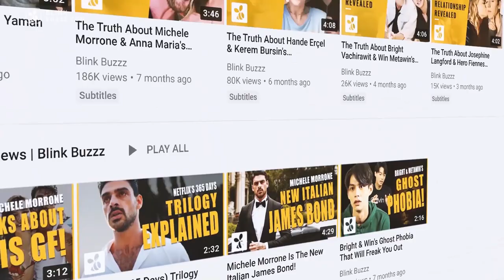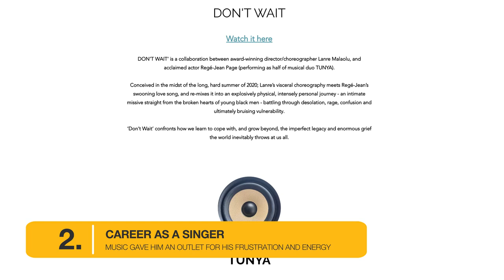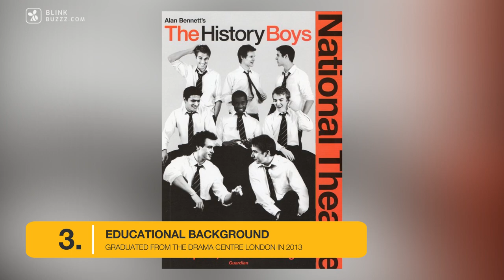Things You Didn't Know About Regé-Jean Page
Wanna know? Watch the video till the end!

Regé-Jean Page's Early Life | His Educational Background | Starting of Acting Career | Fame as an International Star | Who had he dated, Ex-girlfriend & Relationship | Favorite things, hobbies, and More!